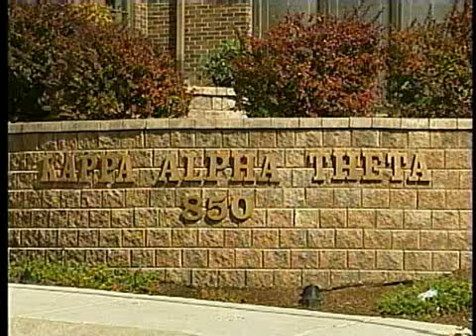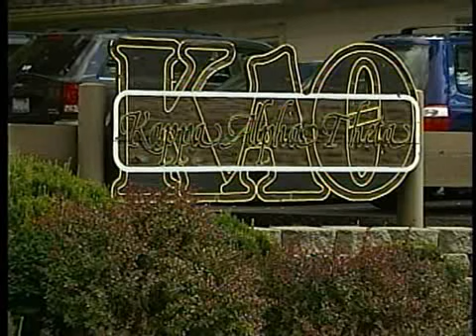Rape suspect pledges return to Pullman to clear his name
An adult film star who is a suspect wanted in connection with a rape at a WSU sorority last week has hired a Spokane attorney and says he plans to return to Pullman to clear his name. KXLY4's Janet O reports.